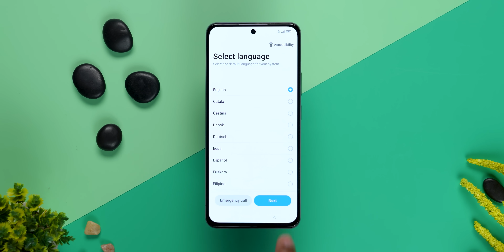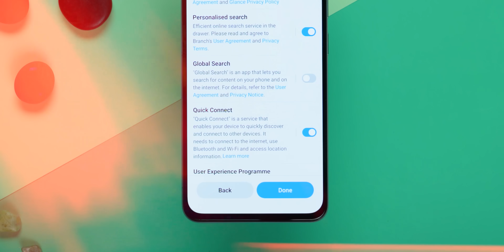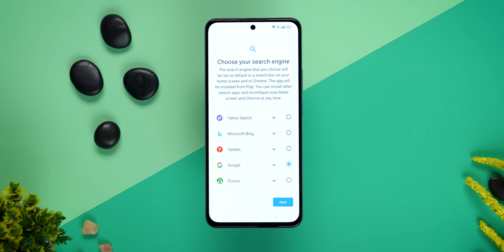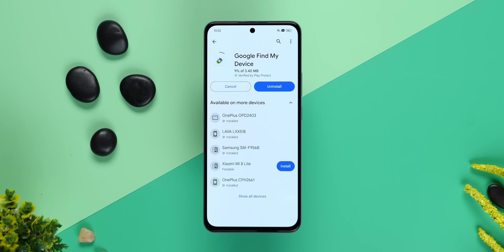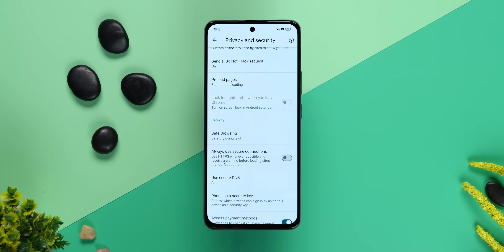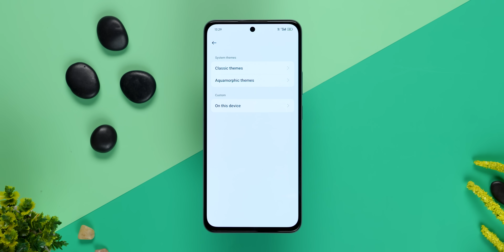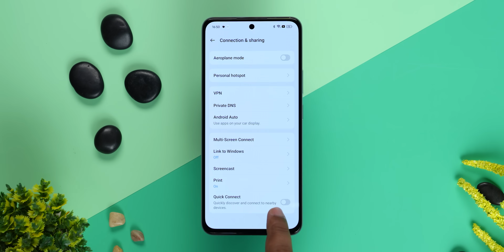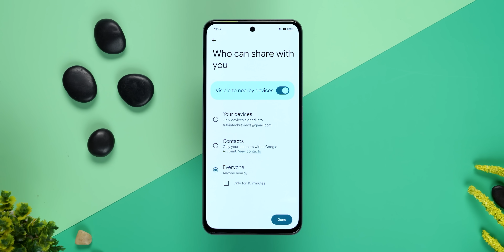Top 12 Tips To Setup Your New Android Phone Like A Pro ⚡ 2024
Doston aaj ke video me hum baat kar rahe hain kuch aise Android settings ke baare me jo aapne setup ke waqt karne chahiye to aap iss video ko ant tak dekhiye aur video ko like and share karna na bhoole.

Video Highlights
00:00 Introduction
00:54 Select Language & Region
01:55 Setup Google Account
02:22 Default Search Engine
02:42 Bloatware & Dark Patterns
03:09 Setup FaceID & Fingerprint Lock
04:03 Google Play System Update
04:38 Hide Notifications On Lock Screen
05:03 Safe Browsing & Scan Apps
05:23 Setup Wi-Fi Calling & VoNR
05:53 Setup Custom Ringtone
06:18 Spam Protection
07:05 Learn Your Phone More
07:50 Setup Quick Share